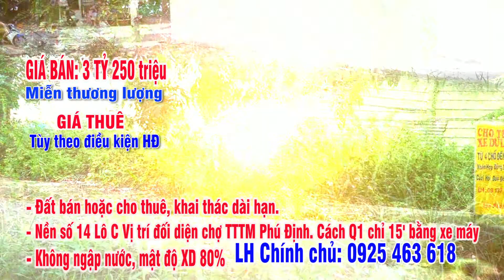Bán đất nền Q8 dự án Bảo Châu hoặc cho thuê khai thác dài hạn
- Bán đất chính chủ, hoặc cho thuê khai thác dài hạn, đất nền số 14 Lô C trong khu dân cư Bảo Châu phường 16 quận 8 tphcm, cách chợ Bến Thành 15p xe máy giá 3 tỷ 250 triệu , miễn thương lượng.
Giá thuê tùy theo điều kiện hợp đồng
- Diện tích 5m x 20m, đường 12 mét, hướng Tây Nam, xây dựng theo quy hoạch đồng bộ 1 trệt, 1 lửng, 3 lầu.
- Vị trí đất đẹp, đối diện ngay chợ, trung tâm thương mại, thuộc khu dân cư mới sang trọng bao gồm biệt thự và nhà phố, mật độ xây dựng 80%.
- Toạ lạc ngay vị trí đắc địa của quận 8 giáp ranh quận 6, vùng cao ráo không ngập nước, triều cường. Chỉ mất 5 phút là ra tới đại lộ đông tây nên rất thuận tiện dễ dàng để đi lại với các tất cả các quận huyện. Đặc biệt muốn ra chợ Bến Thành theo đường Võ Văn Kiệt bằng xe máy bạn chỉ mất 15p.